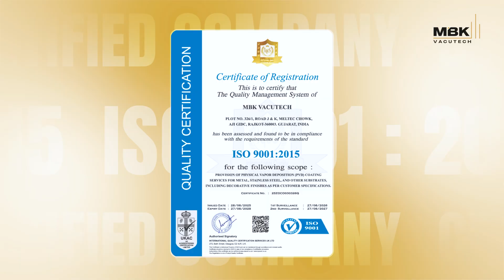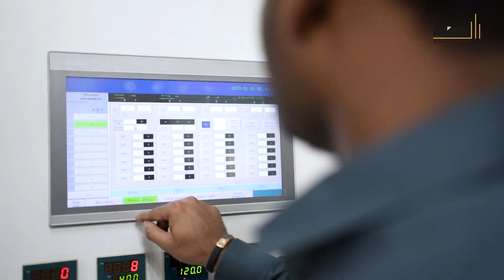MBK Vacutech I Corporate video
MBK Vacutech — Where Raw Becomes Remarkable.
From cutting-edge PVD technology to uncompromised craftsmanship — we transform surfaces into refined masterpieces that are built to endure, and designed to inspire.

Established in 2020 in Rajkot, Gujarat, MBK Vacutech has rapidly grown into a new-age leader in PVD coating. Operating from a 17,000 sq. ft. facility, we specialize in high-performance, eco-friendly coatings for diverse industries:

✨ Our PVD Coating Applications
Bath Fittings | Hardware | Automobiles | Architecture | Fashion Wear | Kitchenware | Watch Cases | Imitation Jewellery | & More

🎯 Why Choose MBK Vacutech?
✔ Superior Hardness & Durability
✔ Exceptional Corrosion Resistance
✔ Stunning Color Finishes (Black, Gold, Rose Gold, Bronze, Blue, Silver, etc.)
✔ Eco-Friendly & Non-Toxic Process
✔ In-house Machine Manufacturing & R&D

🛠️ Precision-Driven Infrastructure
Ultrasonic cleaning, advanced vacuum chambers, electron bonding, NPD division, nickel electroplating, sandblasting units — everything under one roof for unmatched quality and consistency.

🧪 Quality You Can Trust
Rubbing & Acetone Tests | Scratch Test | Thermal Shock Test | Colorimetry | Leak Detection

At MBK Vacutech, this isn’t just coating —
It’s the art of transformation, powered by innovation, passion, and legacy.

We are MBK Vacutech — the name behind a flawless shine.